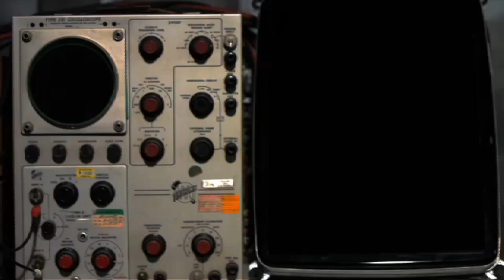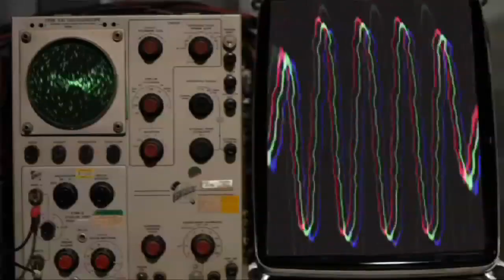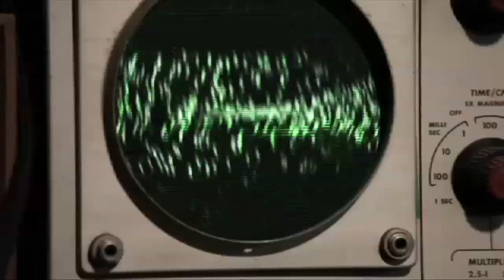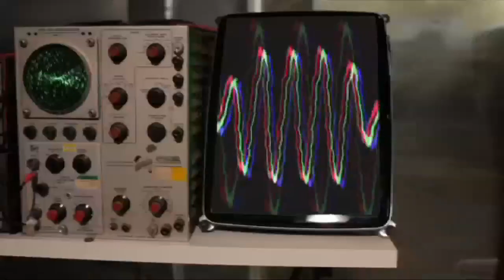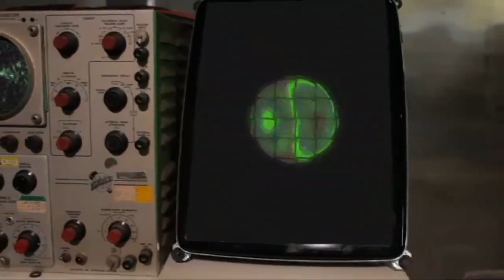TRAPPED - music video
music video directed by Chris Groban from Molly's second album BE BRAVE!